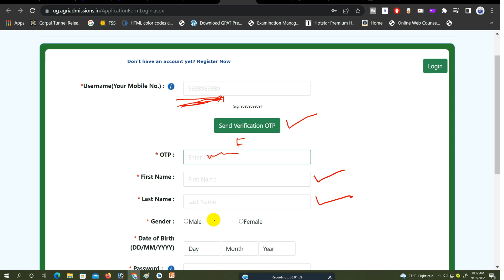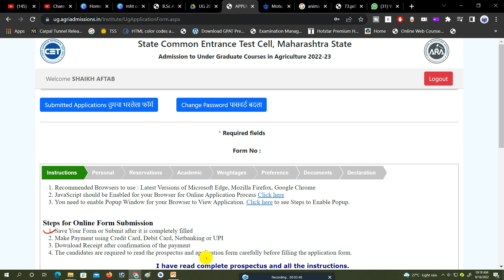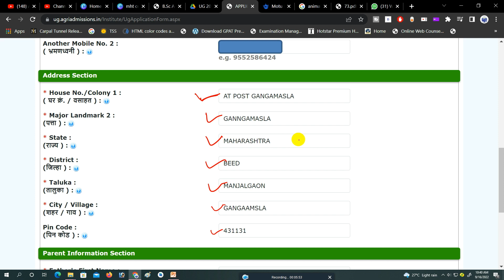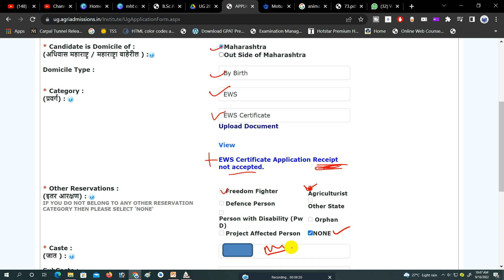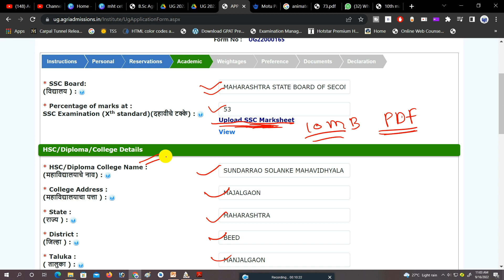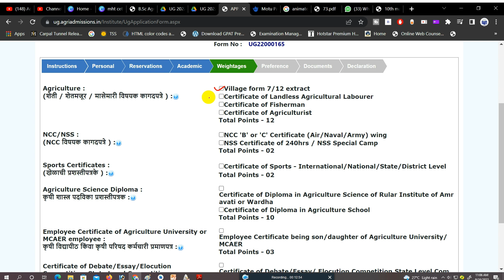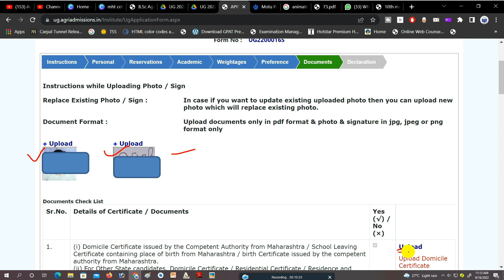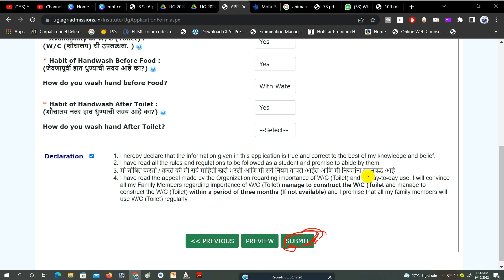How to Fill BSc Agri Form Filling Process BSC Agri B.Tech Food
How to fill Agriculture Courses Application Form Filling BSC Agri B.Tech Food

Chapters
00:00 Intro
00:30 Registration
03:10 MHT CET / JEE / NEET Information
04:15 Personal Information
06:07 Reservation  Details
08:30 SSC HSC Information
11:26 Weightage Details
13:00 Preferences
13:55 Documents Uploading

howto fill bscc gri  application form
B. Tech food form filling
bsc agriculture
food technology
bsc agri admission process 2023
agri counselling,agri counseling date 2023
how to fill up bsc agriculture form
how to fill bsc agriculture form 2023
bsc agriculture admission 2023
Maharashtra Agri admission
bsc agri admission process in maharashtra
bsc agriculture,
food technology,
bsc agri admission process 2022,agri counselling
agri counseling date 2023
Maharashtra Agri admission
bsc agri la admission kas ghyav
bsc agri cha crateria kay asto
bsc agri la kiti scope ahe bsc agri scope in india
bsc agri job opportunities bsc agri admission process agriculture college in maharashtra
 bsc agri sub kiti astat bscagri madhe admission kas ghyav
bsc agri admission 2022 poroess
admission process for bsc agri 2023
B.Sc. (Hons) Agriculture, B.Sc. (Hons) Horticulture,
B.Sc. (Hons) Forestry, B. F. Sc.(Fishery Science), B. Tech.
(Agricultural Engineering), B. Tech. (Food Technology),B.Sc.
(Hons) Community Science and B. Tech. (Biotechnology), B.Sc.

(Hons) Agri-business Management